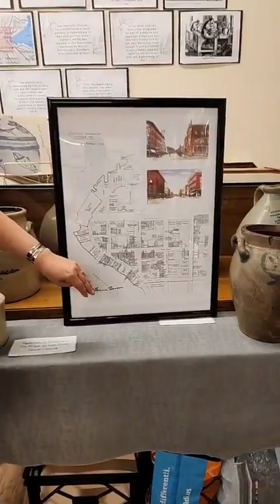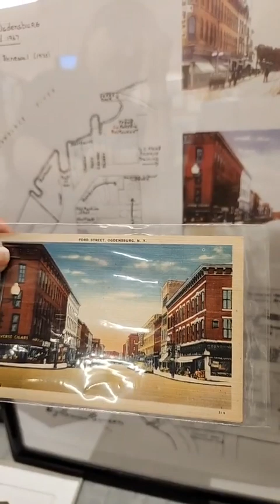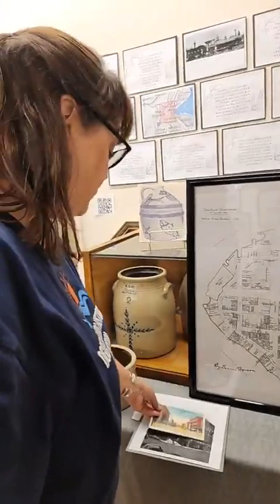What's New Wednesday May 22, 2024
Learn about the visit of two professors who are researching Urban Renewal.